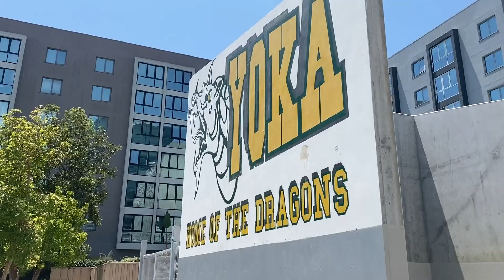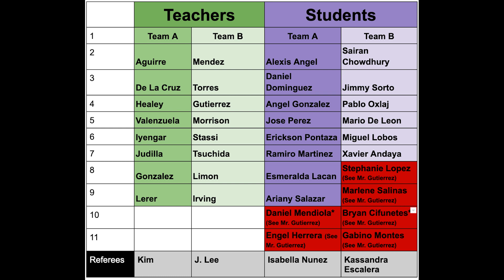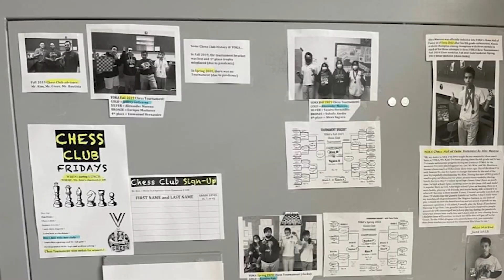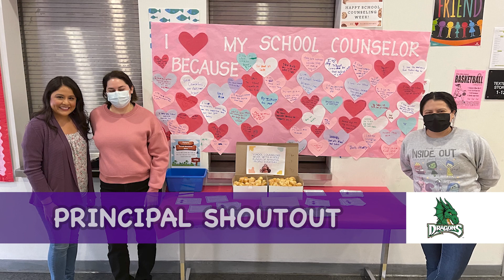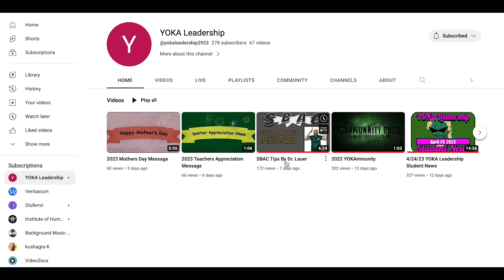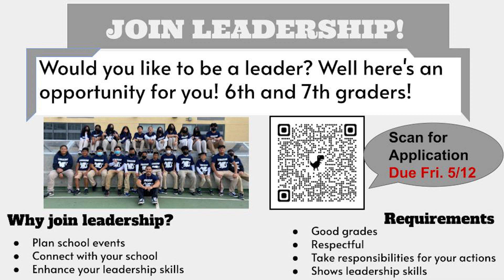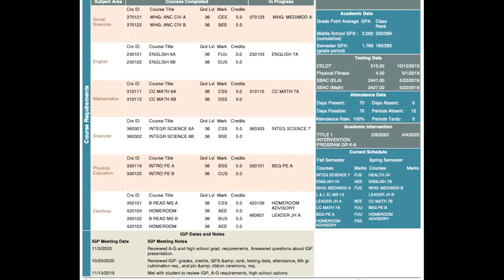5/8/23 YOKA Leadership Student News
Recap Activities
- Aguas Frescas
- Fresas con Creme
Upcoming Activities
- 8th Grade vs. Staff Soccer
- Raspado Sale

Club New &Student Involvement
- Boys Soccer
- Boys Volleyball
- Girls Soccer
- Girls Volleyball
- SRLA 5K
- Chess Club Tournament Results
- Poem Reading

School News
- SBAC Testin
- YOKA Spelling Bee
- Leadership & Yearbook Apps